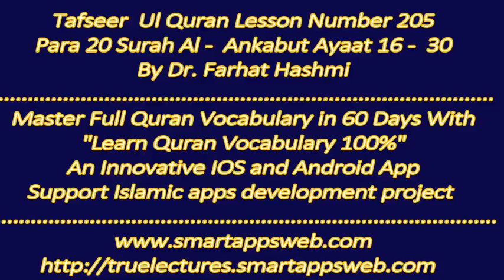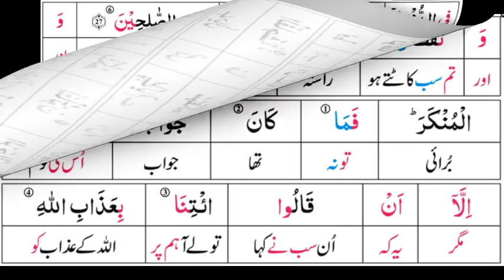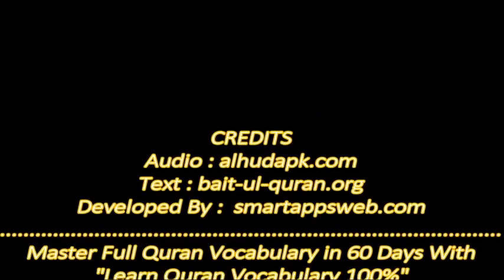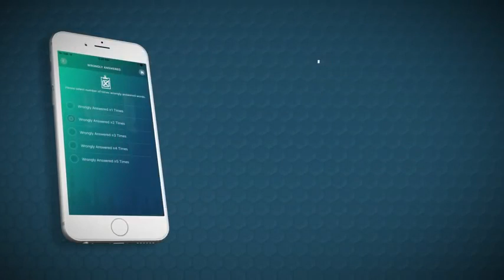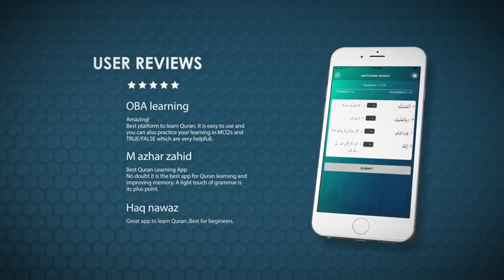P20TF205 Tafseer Ul Quran Para 20 Surah Al Ankabut Ayaat 16 30